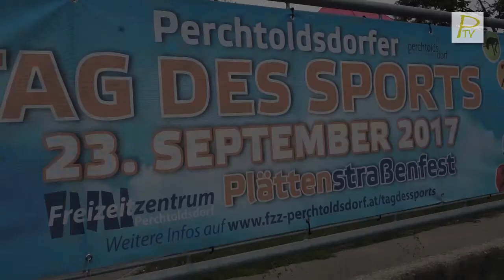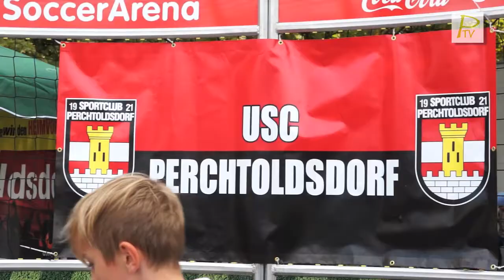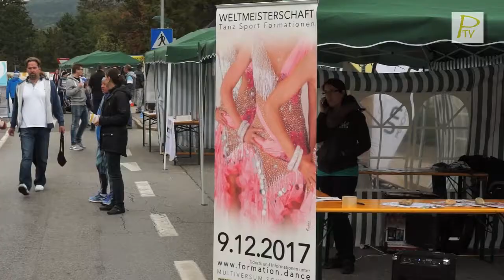Tag des Sports 2017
Das war der Tag des Sports 2017 in Perchtoldsdorf an dem sich viele Sportvereine des Ortes präsentieren konnten.